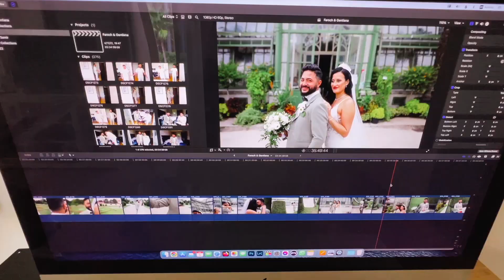TENERIFE after ONE YEAR 🌞 | The ULTIMATIVE FAMILY GUIDE 📖 | Our monthly EXPENSES 💰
As always, thank you very much for watching until the end,
Kisses to you VAGABONDS! ❤️❤️❤️